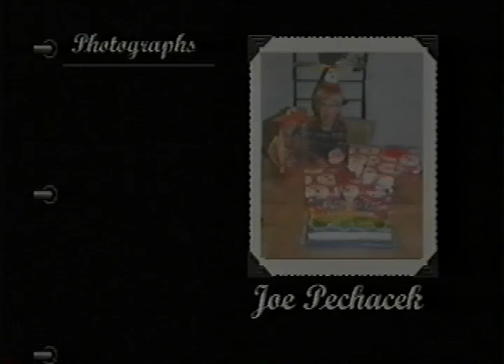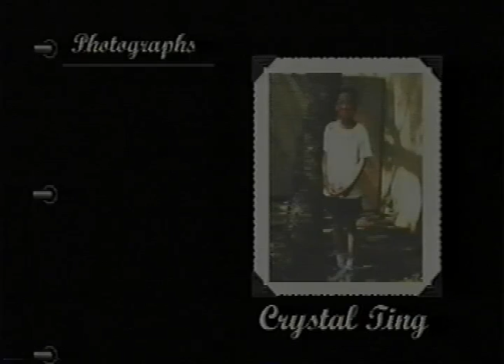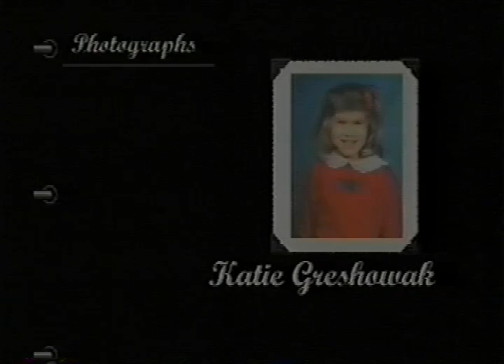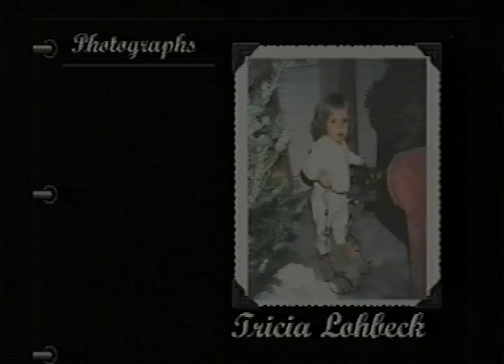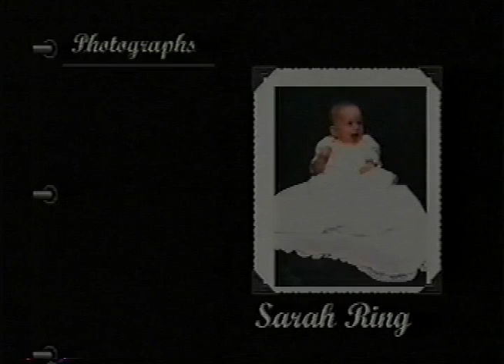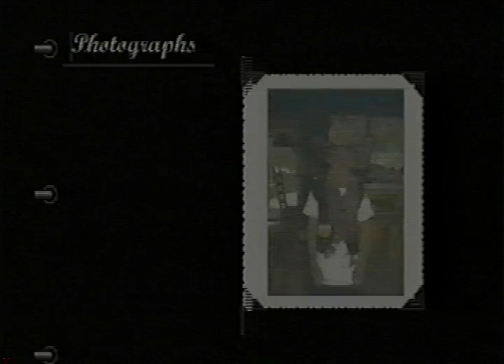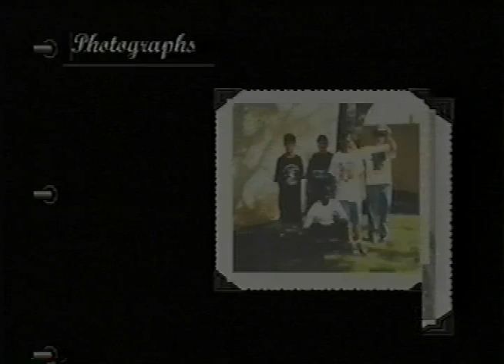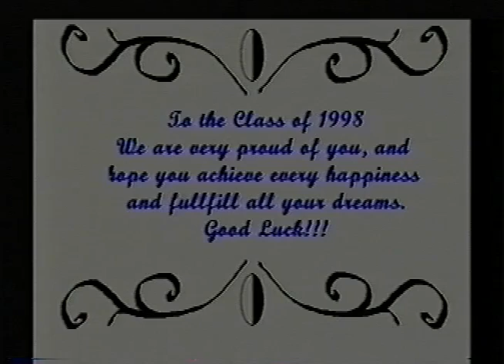1998 Spicewood Graduation